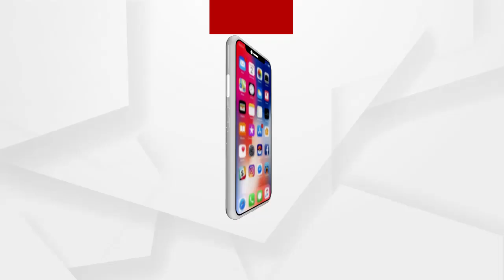ଆନ୍ଦୋଳନରତ ଏଏନଏମଙ୍କୁ ଯୋଗ୍ୟତା ଭିତ୍ତିରେ ମିଳିବ ନିଯୁକ୍ତି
ଆନ୍ଦୋଳନରତ ଏଏନଏମଙ୍କୁ ନେଇ ବିଧାନସଭାରେ ବିବୃତ୍ତି ରଖିଛନ୍ତି ସ୍ବାସ୍ଥ୍ୟମନ୍ତ୍ରୀ ନବ କିଶୋର ଦାସ । ମନ୍ତ୍ରୀ କହିଛନ୍ତି କୋରୋନା ମହାମାରୀକୁ ଦୃଷ୍ଟି ରଖି ସର୍ତ୍ତମୂଳକ ନିଯୁକ୍ତି ଦିଆଯାଇଥିଲା । ବର୍ତ୍ତମାନ ସରକାର ଆନ୍ଦୋଳନରତ ଏଏନଏମଙ୍କୁ ନେଇ ଖୁବଶୀଘ୍ର କିଛି ନିଷ୍ପତ୍ତି ନେବେ.
ଅଧିକ ଖବର ପାଇଁ ଡ଼ାଉନଲୋଡ କରନ୍ତୁ “Argus News” ଆପ୍